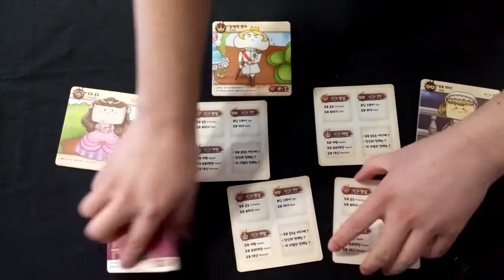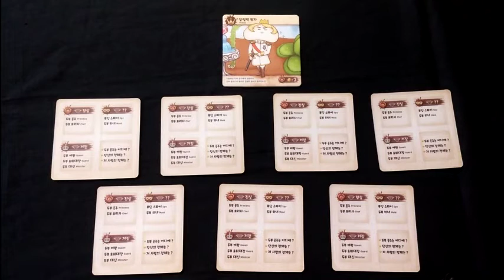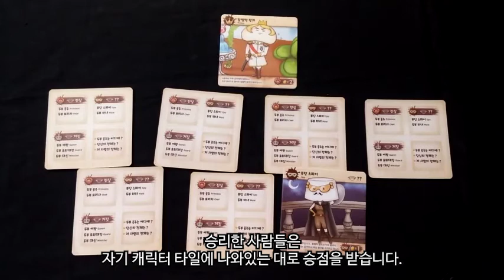두부왕국 보드게임 하는 방법 설명 Tofukingdom How to Play 채널 다이브다이스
"진짜 공주는 어디에 있을까?"
재밌는 블러핑 보드게임 '두부왕국' 게임 규칙 설명 영상입니다.